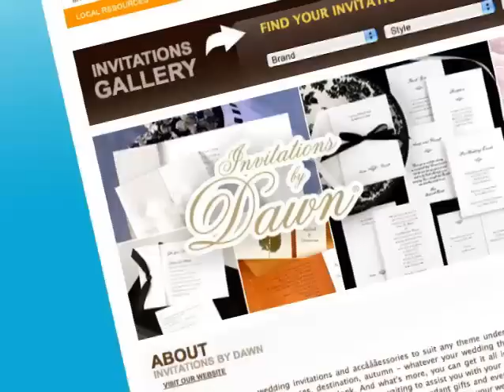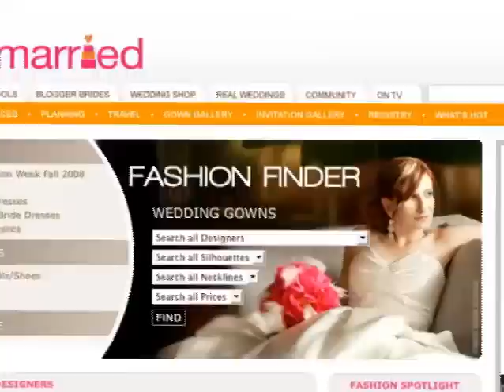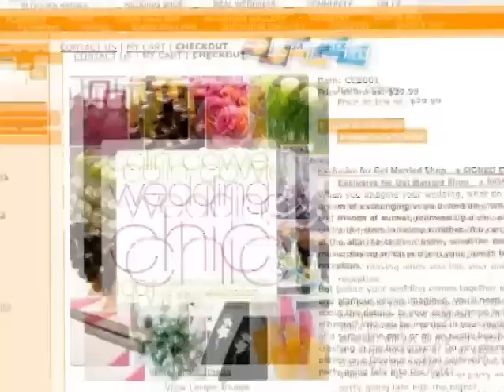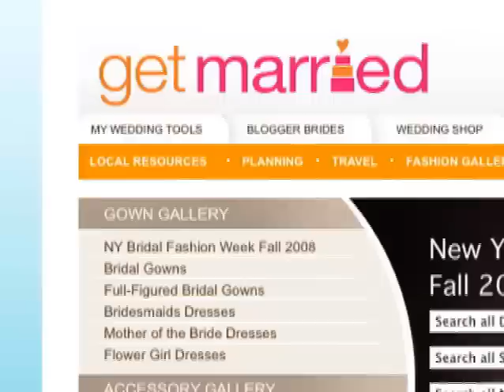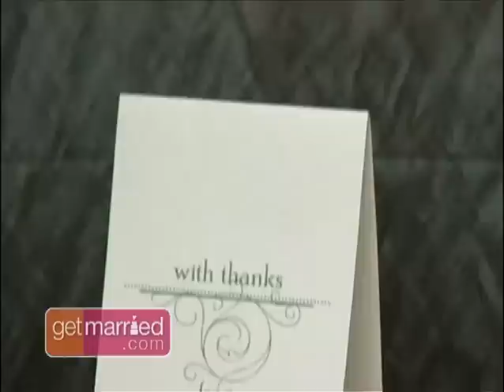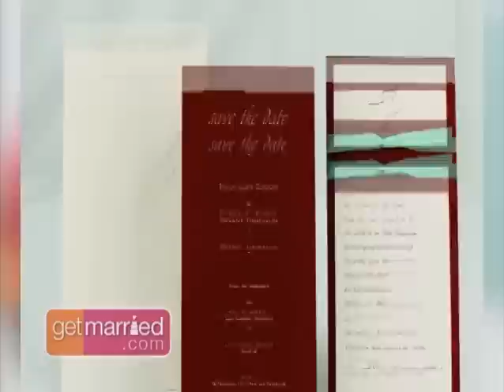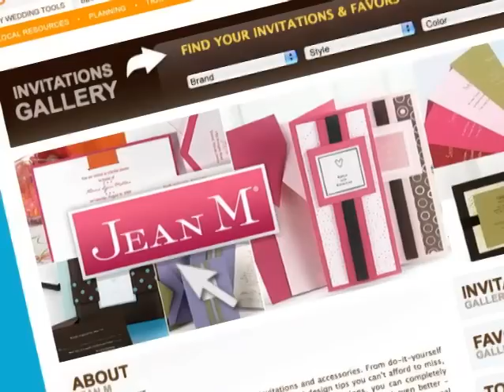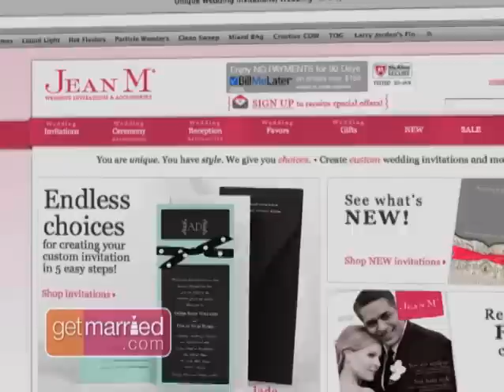Get Married TV - Etiquette, European Flair & More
Find out what you can expect from your wedding party, and how you can bring some European flair in to your wedding